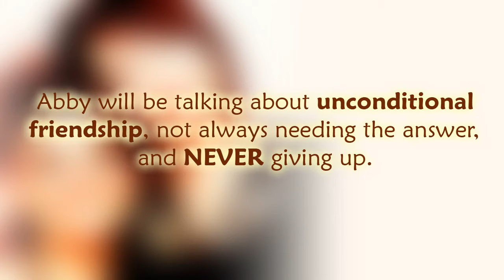An Interview with Lois McKandie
An audience with Lois McKandie... 7pm Sunday 18th at ThePointC.O.C. Lois McKandie & Abby Aitken will be chatting candidly about their friendship over the past 10 years, which began with Lois's journey to get free from drugs, abusive relationships, and personal demons; how she keeps on course throughout the various challenges of life. Lois will be sharing how these experiences have equipped her in her current job in youth justice. Abby will be talking about unconditional friendship, not always needing the answer, and NEVER giving up! There will be an opportunity for an anonymous QnA.